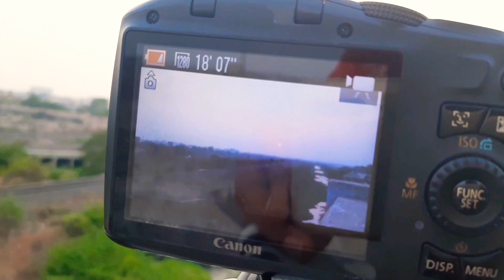Gorilla tripod timelap's shots for my subscribers❤️